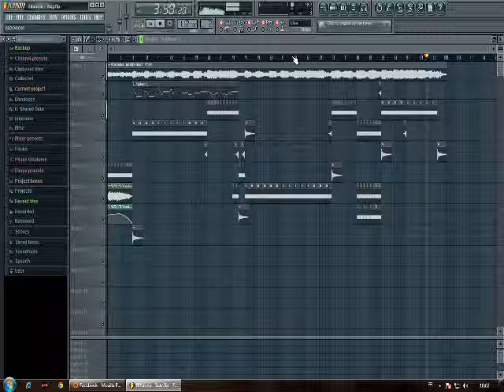Rihanna - Stay - Remix Fl Studio